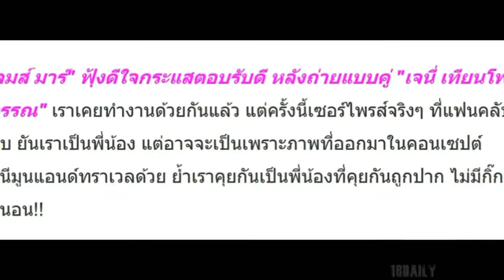ดีต่อใจ!! “เจมส์ มาร์” ปลื้มถ่ายแบบคู่ “เจนี่” ยันไม่มีกิ๊กกั๊ก!!? แฟนคลับสุดฟิน!!